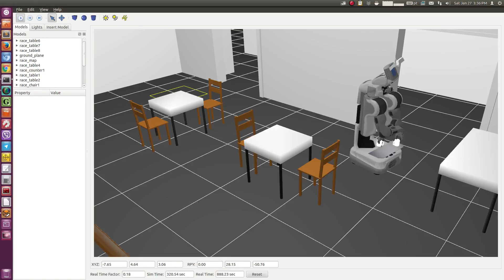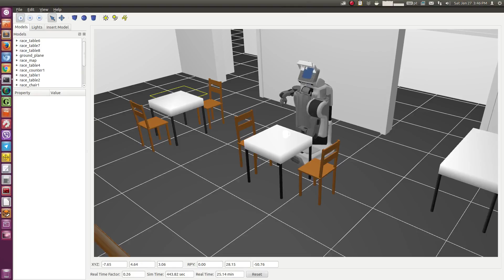Demonstrations of the 'cafe' Experience-Based Planning Domain on a PR2 in Gazebo (Scenario B).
This demo shows the 'ServeACoffee' task demonstration in which PR2 moves to a counter and picks up two mugs and then moves to south of a table where a guest is sitting and places one mug at the placing area on the right side of the guest, and then PR2 moves to north of the table and places the second mug at placing area on the left side of the guest (for some reason the simulator failed to execute the last action).